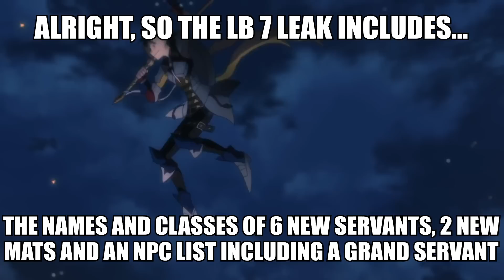IS THE LOSTBELT 7 LIST LEGIT? 😱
Today I wanted to cover the recent list of lb 7 servants and npcs that spawned out of nowhere a few days ago, i know this type of content is controversial and that some of my viewers dont want to be spoiled about the upcoming story so i would advice to skip this video entirely if you are one of those people!  😳
That being said, i try my best to put as little as possible of the list on this video just in case someone completely skipped the description of this video, so if you want to see the actual list heres the
For the record tho, i would like to say that after what happen with the anniversary/summer this year i think there is a chance this list is legit, but for now i would take it as i take any other "leak" of this game, as a list of random names made by someone who likes to theorizes about this franchise way too much 🥴
Anyways, you think the list is real or nah? 👀